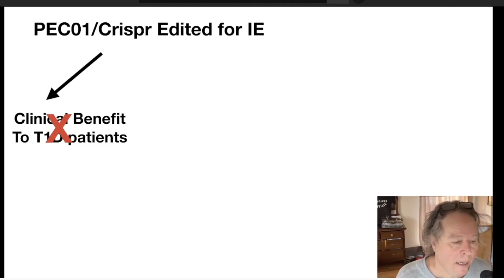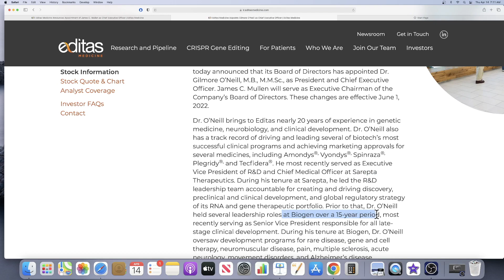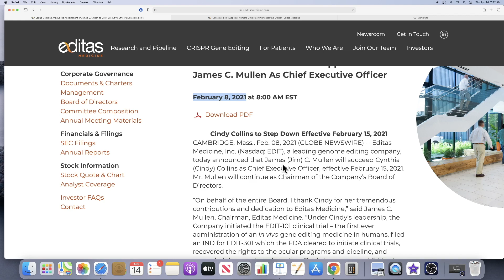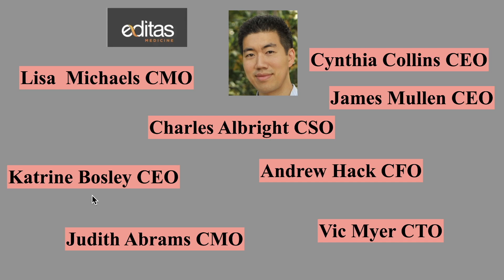Editas Medicine CEO Change AGAIN! Remarkable.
Editas gets a Biogen and Sarepta veteran to get the ship floating again.